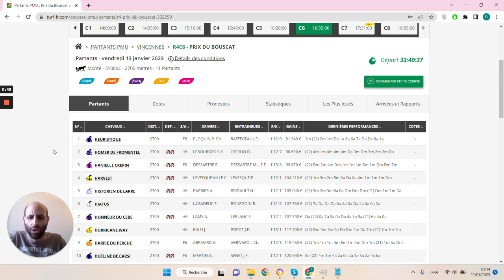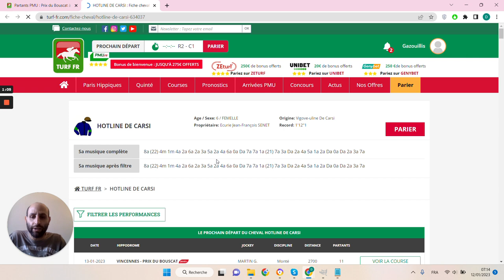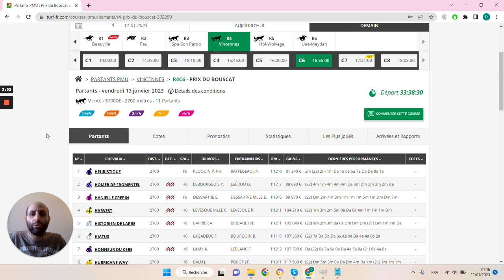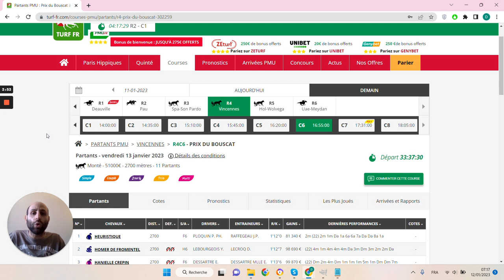🔥1 jour 1 pari 🔥 Pronostic du 13/01 : Bien parier et gagner aux courses hippiques !